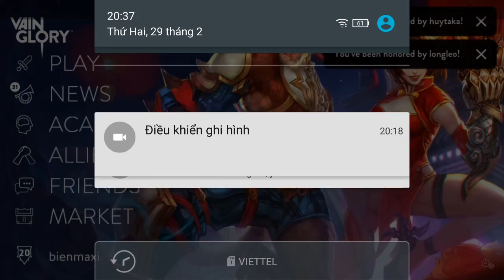Vainglory e847 Mr Bean